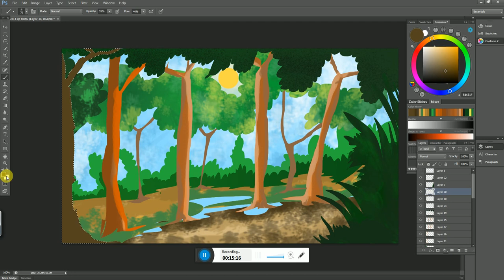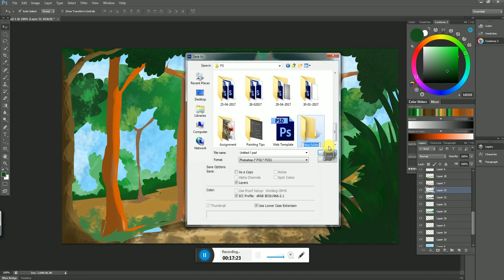Satya Animation School I Vid_00001 I Digital Painting 2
TGC, South-Ex, New Delhi
Satya Prakash. MFA Graduate
2 Short Animated films Nomination
9 Half Marathon Complicated!!

• Category
o Education
• License